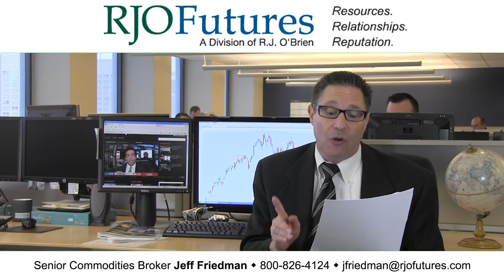08/24/12 Daily Market Update - Equity Futures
RJO Futures Senior Broker Jeffrey Friedman discusses equities futures markets. He is open to answering questions on his videos.